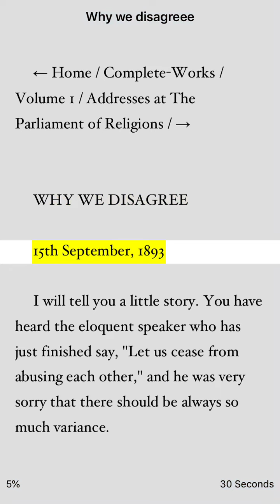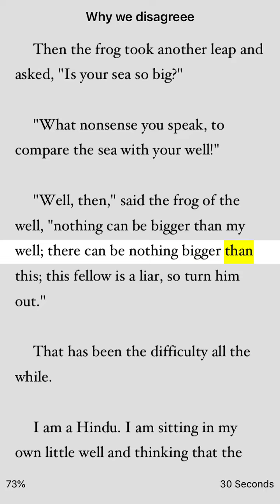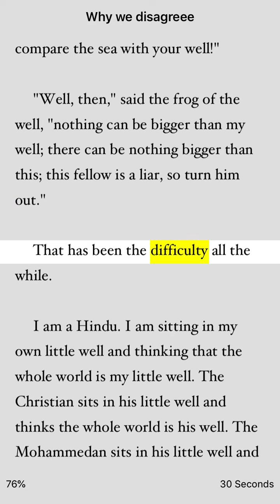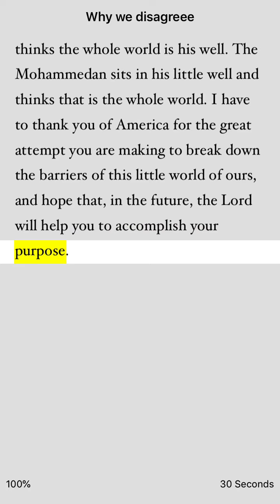Why We Disagree-Addresses at the Parliament of Religion-Complete Works of Swami Vivekananda Vol 1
Why We Disagree - Addresses at the Parliament of Religion - Complete Works of Swami Vivekananda Vol 1 - Audiobook